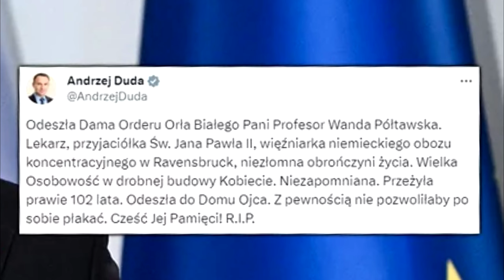Zmarła WANDA PÓŁTAWSKA - Honorowa Obywatelka Krakowa,przyjaciółka Jana Pawła II.Obrończyni życia !!!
Zmarła Wanda Półtawska – Honorowa Obywatelka Krakowa i wieloletnia przyjaciółka Jana Pawła II. 2 listopada skończyłaby 102 lata.

ODESZŁA DO DOMU OJCA PO ZASŁUŻONĄ WIECZNĄ NAGRODĘ !!!

Wanda Półtawska urodziła się 2 listopada 1921 roku w Lublinie. W czasie II wojny światowej w wieku 18 lat dołączyła do harcerstwa i jako łączniczka aktywnie włączyła się w konspirację. W wieku 20 lat została aresztowana przez Gestapo, była torturowana na Zamku w Lublinie, po czym skazano ją zaocznie na karę śmierci i odesłano do obozu koncentracyjnego Ravensbrück, gdzie okaleczano ją, poddając niszczącym ciało eksperymentom medycznym. Mimo tego przeżyła wojnę, jako jedna z nielicznych kobiet, które trafiły do obozu. Po wojnie rozpoczęła trudną walkę o upamiętnienie pomordowanych, okaleczanych, okrutnie torturowanych kobiet, które jak ona przebywały w niemieckim obozie. Była jednym z ekspertów badających dzieci oświęcimskie, którym pomagała wyjść z traumy obozowej czy holokaustu. Była również członkiem Komisji Badania Zbrodni Hitlerowskich.

Przez wiele lat związana z Krakowem. Pracę lekarza rozpoczęła w szpitalu psychiatrycznym w Kobierzynie w 1952 roku, a otrzymawszy stypendium specjalizacyjne w psychiatrii przeniosła się do Kliniki Psychiatrycznej Akademii Medycznej w Krakowie, gdzie pozostała do 1968 roku, przechodząc kolejne stopnie asystenta, starszego asystenta i adiunkta, ordynatora oddziału, równolegle zaś oba stopnie specjalizacji i doktorat (1964 rok). Przez 18 lat (od 1954 do 1972 roku) działała w Poradni Wychowawczo-Leczniczej Uniwersytetu Jagiellońskiego w Krakowie. Przez 42 lata (od 1955 do 1997 roku) wykładała medycynę pastoralną na Wydziale Teologicznym, a potem na Akademii Papieskiej w Krakowie. W latach 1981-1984 wykładała też medycynę pastoralną w Instytucie Jana Pawła II przy Uniwersytecie Laterańskim w Rzymie. W 1967 roku zorganizowała Instytut Teologii Rodziny przy tym Wydziale i kierowała nim przez 33 lata. W 1994 roku została mianowana członkiem Papieskiej Akademii Życia. Współpracowała też z Papieską Radą dla Pracowników Służby Zdrowia. Bliska przyjaciółka papieża Jana Pawła II, dama Orderu Orła Białego. W 1964 roku została odznaczona Złotą Odznaką „Za pracę społeczną dla miasta Krakowa”, w 1981 roku – medalem „Pro Ecclesia et Pontifice”, a w 1999 roku Medalem Polskiego Senatu, Medalem św. Jadwigi Akademii Papieskiej w Krakowie i Komandorią papieskiego Orderu św. Grzegorza.

UPADNIJ NA KOLANA LUDU CZCIĄ PRZEJĘTY - WANDA PÓŁTAWSKA.